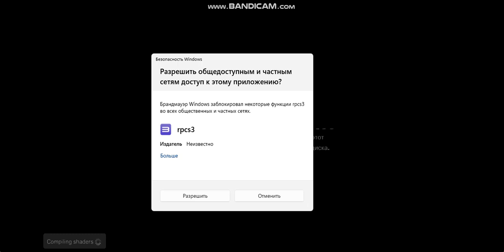Little Big Planet (PS3) Gameplay